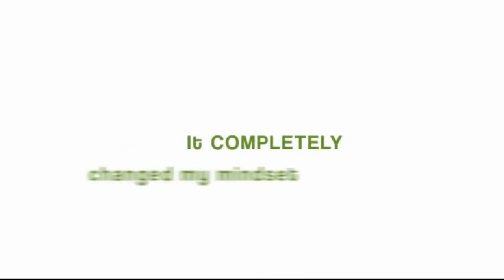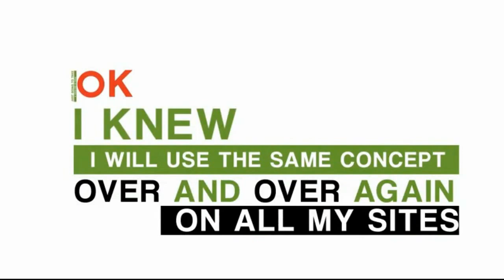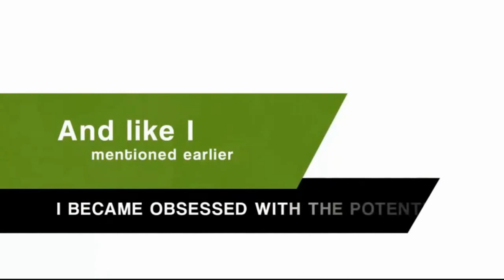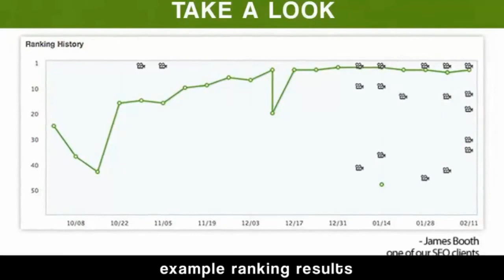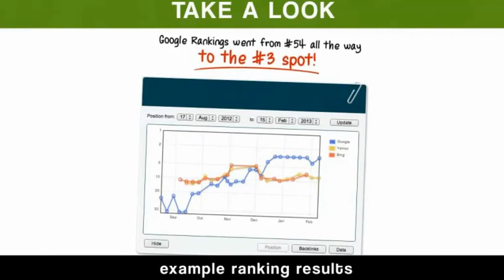✅ HOW TO GET RANK #1 ON GOOGLE IN 2020 _ Get Your Website On Google Search 🔥 ( Backlink )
What exactly is Backlink Beast?

Backlink Beast is a program designed to help your web pages rank on the top first page of a major search engine including Bing, Yahoo, and Google. It does not matter where your website currently stands. If you follow tips given in this program, then you are guaranteed that your web pages will rank inside the top 10 in as little as two weeks. Since this software was launched, it has helped over 6,500 websites rank top of major search engine.

Just as its name suggests, Backlink Beast will help you build thousands of backlinks for social network submission, social bookmarking submissions, web 2.0 articles, press release submission, RSS link promotion and thousands of custom sites to help boost your website ranking. The good thing about this program that gives fast and permanent results. This means that once your web pages rank on top of a major search engine such as Google, Bing, and Yahoo, then they will stay there for as long as you want them to stay. You don’t have to worry about Google updates because the techniques that this software uses are legit hence not affected negatively by Google updates. In fact, google update will favor your website by boosting its ranking even further.

Backlink Beast is 100% automated. This means that this software will do everything for you. All that you need to do is sit down and wait for results. Backlink Beast is completely different from other so-called automated link building software that requires you to sit and watch every move that they make. With this program, you don’t have to wait for your accounts to be created, wait for verification emails or approval for sites. Backlink Beast is 100% automated meaning that both account creation, content submission, anchor text diversity, and link report are all automated. Having this software is like having 100 employees building your links, creating your accounts, submitting your content and generating report all at the same time. That is incredible!

How does Backlink Beast work?

Backlink Beast is simple and straightforward software. You don’t have to be an SEO expert in order to benefits from this program. Anybody including those who have zero knowledge link building and website ranking can benefit from this program. All that you need to do is create email addresses, accounts on where this software will submit your content and build links, verify your email addresses and activate your accounts, enter content to be submitted with your links then press start. That’s all. The good thing is all this process is automated meaning that every single process will be done on your behalf. Backlink Beast gives you complete control of your backlinks and website ranking. To help protect your site from bad links, this software uses techniques known as buffer links that protect your site from over optimization of keywords.

Benefits of Backlink Beast

1. This software is straightforward and easy to use

You don’t have you be an expert in order to benefits from this software. Everything in this software is 100% automated meaning that you don’t have to do anything. In addition to that, this program comes with an in-depth video training center that not only shows you how to use this software but also educates you on different SEO strategies that you can take advantage of to boost your website ranking.

2. Comes with free software updates

Backlink Beast understands that the world of SEO keeps on evolving. That is why they usually release updates on a regular basis to ensure that you get the best from this link building websites. The good news is that all new features added to this software are given for free.

3. 100% money back guarantee

You have absolutely nothing to lose when you purchase this software. Upon purchase, you will be given 100% risk-free guarantee meaning that if you are not happy with this program for whatever reason within the first 60 days of purchase, then you can return it can your money back. The support team will be happy to refund you as soon as possible.